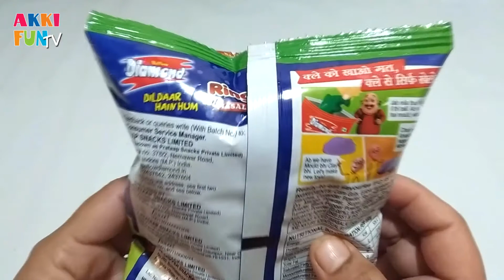Diamond Rings Motu Patlu with Free toy inside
Welcome to "AKKI FUN TV " a place for children to entertain. We have the great collection of popular rhymes with foot tapping music and colorful visuals. The composition of these rhymes has been made to give freshness to the good old rhymes along with cute and famous characters. The best nursery rhyme videos for kids on YouTube - stunning and colourful 3D animation & play-doh toys for kids .